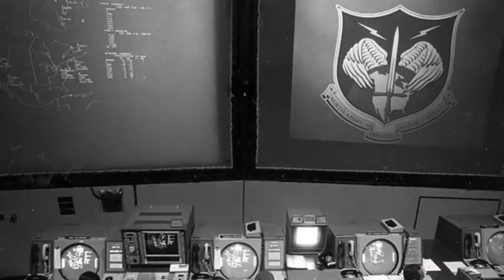9th November 1979: A computer error reports the USSR had fired nuclear missiles at the USA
North American Aerospace Defense Command in Colorado, better known as NORAD, was established to provide an early warning system for Strategic Air Command in case a missile was launched against the United States. By the late 1970s NORAD was linked to a complex computer network known as Wimex and constantly monitored data from both satellites and ground stations for signs of an attack.

In the early hours of 9 November 1979, the system reported that the Soviet Union had launched hundreds of nuclear ballistic missiles at America. Screens at military command centers across the country simultaneously showed the imminent threat, prompting military assistant William Odom to wake President Carter’s national security adviser, Zbigniew Brzezinski, at 3 a.m. to warn him.

As the Air Force scrambled interceptor fighter planes and Strategic Air Command readied their nuclear bombers, Brzezinski received a second phone call. The system was now showing more than 2,000 inbound missiles. However, NORAD staff double-checked the data and found that satellite and radar systems were not showing the missiles. It was a false alarm. Brzezinski was informed.

As news of the error leaked to the press, an investigation was launched. It found that a lieutenant colonel at NORAD had loaded a tape containing software simulating a Soviet attack into the incorrect system terminal, and it had been transferred to displays across the defense network. When news of the incident reached the Soviet Union, party leader Leonid Brezhnev wrote to Carter condemning the ‘tremendous danger’ caused by the error.